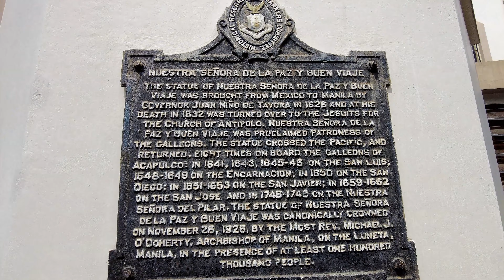This is City of Antipolo Rizal Now